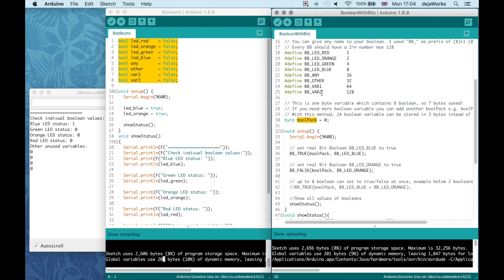Using "Real" 1 Bit Boolean Variable For Arduino Memory Efficiency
Arduino use 1 byte of memory space for each Boolean variable. Do you know that?

So for 8 booleans, 8 bytes of memory space, instead of only one byte! You can be careless about this but when you approach to the end of the medium/big size project sometimes we really need few bytes more and we go for hunting some bytes in the project. This is really happend to me, that’s why I had to find a solution to gain a little bit more memory space by hunting fat booleans who consumes 1 byte (8 bits)

With the macro, I’ve written I compress them in a space that they worth. So 8 booleans take 1 byte (8 bit) only! Means; %85 memory saving.